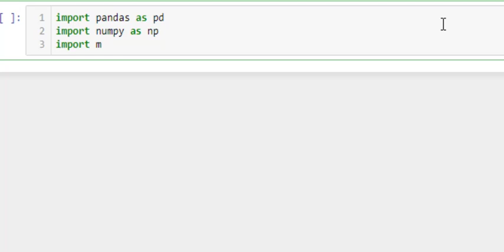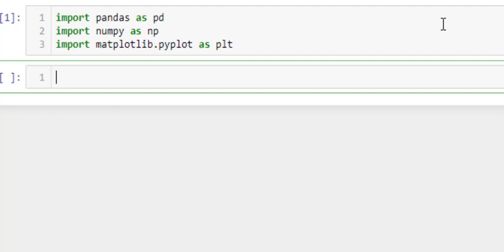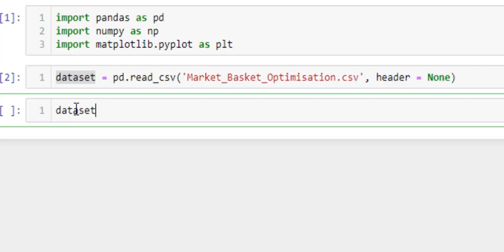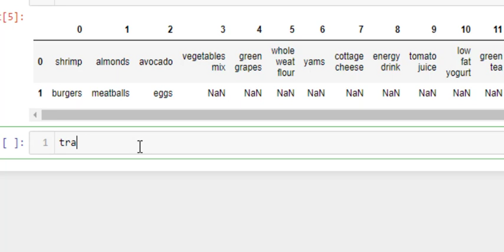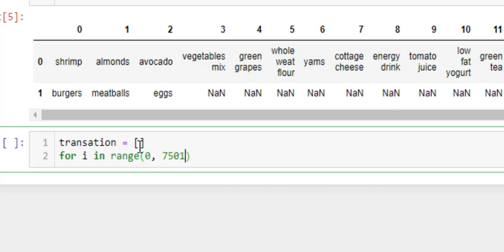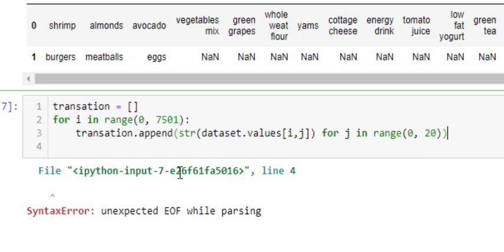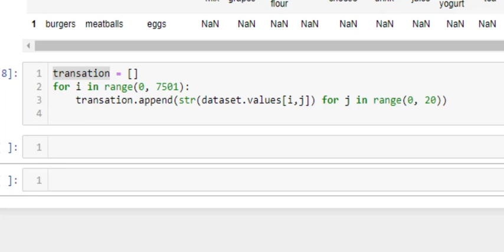105 Apriori Algorithms step 1 in Pythonn